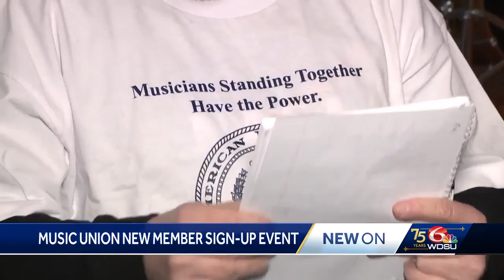Musicians union trying to sign up new members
Musicians union trying to sign up new member